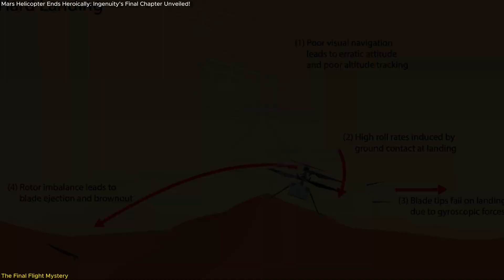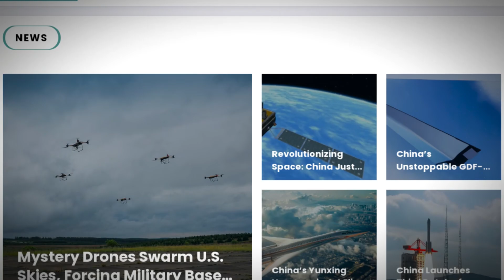Mars Helicopter Ends Heroically: Ingenuity's Final Chapter Unveiled!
NASA’s trailblazing Ingenuity Mars Helicopter has officially ended its record-shattering mission after nearly three years and 72 unforgettable flights. Initially built for just five test flights, Ingenuity not only proved powered flight is possible on another world—it became the first aircraft to fly and crash on Mars. In this video, we break down NASA’s findings from the final flight on January 18, 2024, where a navigational error caused a hard landing that snapped all four rotor blades. Learn how this tiny helicopter overcame impossible odds, redefined space aviation, and laid the foundation for future aerial explorers on Mars. From surviving dust storms to flying autonomously, Ingenuity changed the game forever. Watch till the end to see what comes next for Mars exploration!